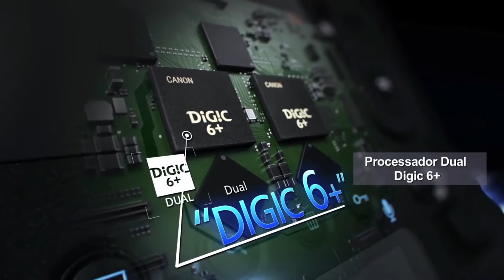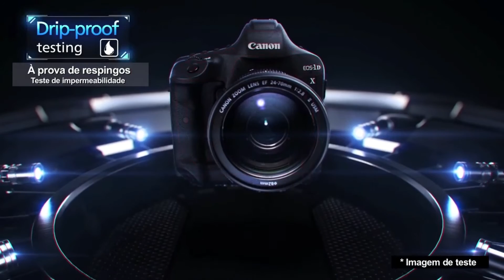Conheça a Canon 1DX Mark II a super máquina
Máquina desenvolvida para fotógrafos profissionais, a Canon 1DX Mark II tem um poder extraordinário de disparo e velocidade fenomenal. Uma singular combinação de inovação e refinamento.  Ideal para fotojornalismo, casamento, esportes de aventura e todo tipo trabalhos fotográficos.
Veja o filme e compartilhe com amigo...deixei um comentário e ajude o canal a crescer.